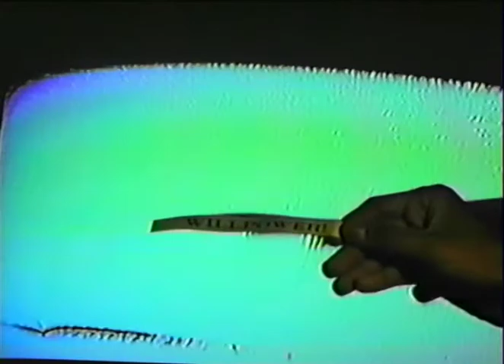Willpower! - LIVE! From The Chandelier